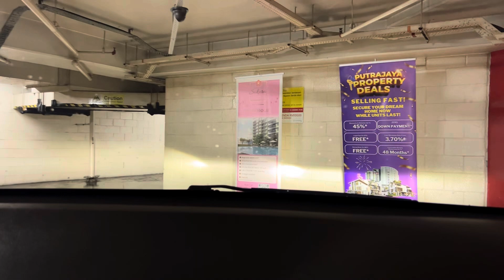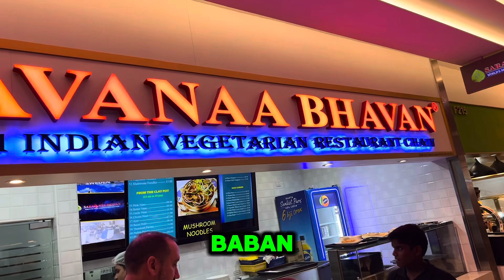MAKAN KAT FOOD COURT KLCC